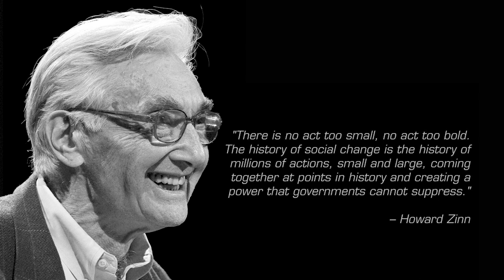Web Extra: Mike Daisey shares more of his new show exploring "A People's History"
But wait, there's more! Expert storyteller Mike Daisey couldn't fit all he had to say in one monologue ... let alone one interview. In an exclusive extended interview, Daisey gives Art Zone a taste of the history found in "A People's History," his series of 18 stand-alone monologues. We go even more in depth as America's secrets and overlooked history is revealed.